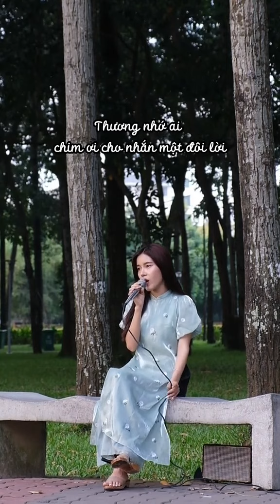Bèo dạt mây trôi - Luna cover